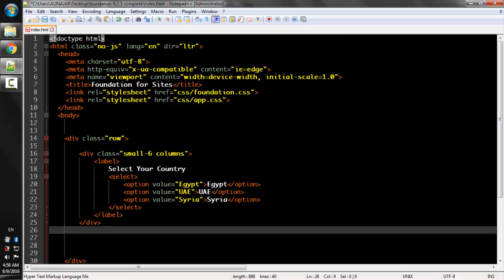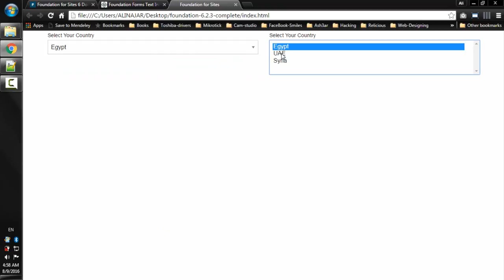Lecture Num 29: Form Select Menus